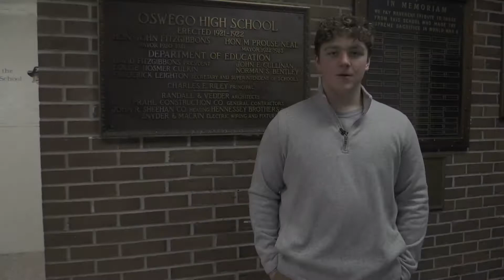BNN March 23, 2018